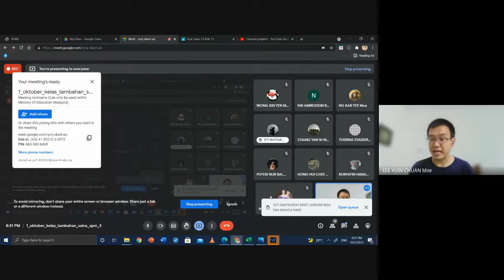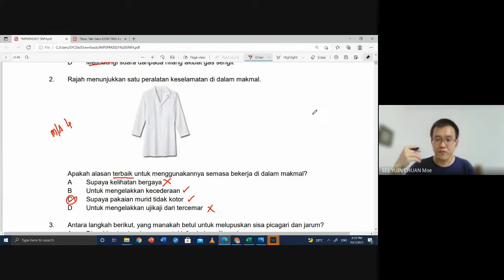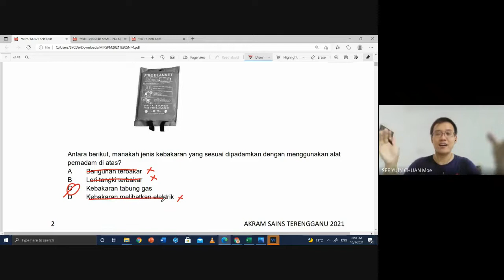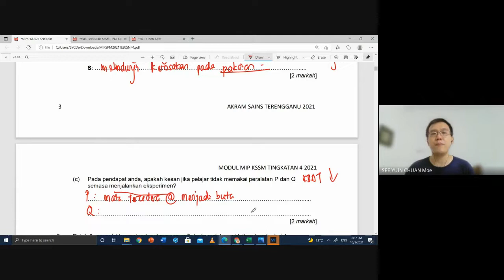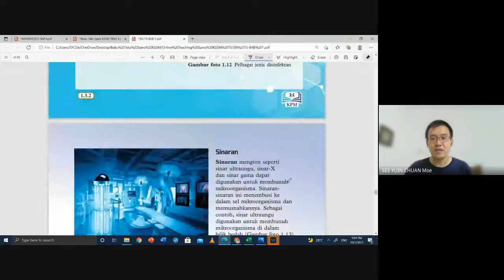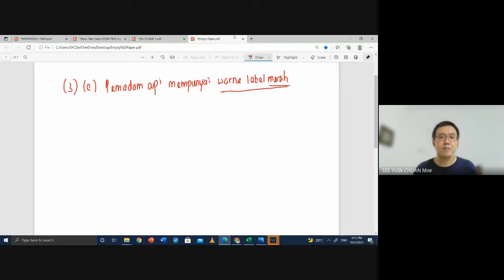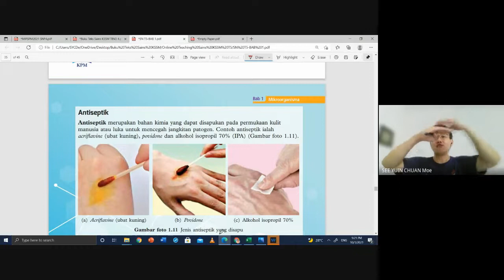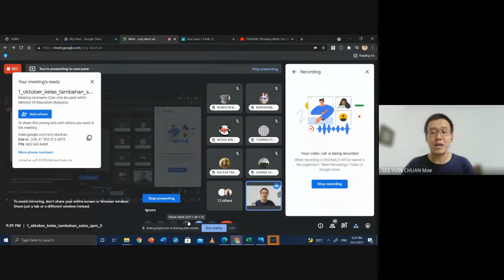1 Oktober 2021-Kelas Tambahan Sains Bil.03/2021